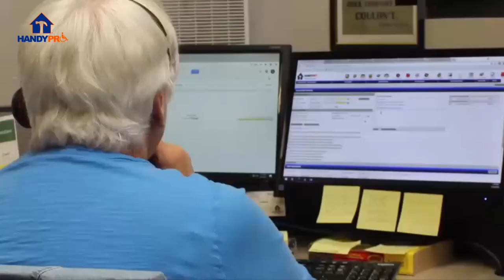Handyman Services Maumee OH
Handyman Services Maumee Ohio from HandyPro of Greater Toledo.

If you are looking for a handyman or handywoman in Maumee OH who is trustworthy, reliable, and fully insured, then a handyman or handyperson from HandyPro Greater Toledo is a great choice.

Handy Pro has been built on referrals and inspired by trust since 1996. Contact your local handyman services in Maumee OH today for your free no-obligation estimate.

Handyman services from HandyPro include drywall repair, replacement garage doors and much more, in fact any home repair can be completed by your local handyman service in Maumee OH.

We can help you at your home or business with services ranging from simple handyman jobs such as door replacement and painting to large home modification projects such as kitchen or bathroom, remodeling, wheelchair ramps and lifts and much more.

Based in Maumee OH we cover many areas in and around Toledo Ohio such as Perrysburg, Rossford, East Toledo, Beverly, Holland and more in and around Maumee, Toledo, Ohio.

Form simple home repairs to home window repair your local handyman in Maumee will address any vinyl siding repair and even mobile home repairs.

If you need to hire a handyman in Maumee Ohio or find local handyman services in Rossford Ohio then HandyPro home repair services are the best handyman in the Toledo area bar none.

We provide handywoman services or handyperson services throughout the greater Toledo regions of Ohio and better rates than home repair contractors, we are never beaten on price.

We are the experts for home maintenance and any house window repair, we can even replace your water heater with our handyman plumber services and handyman electrician service.

Handyman Toledo Ohio Based in Maumee Ohio

Are you looking for a reliable and professional handyperson service in the Toledo area?

Whether you need help with painting, carpentry, plumbing, electrical, or any other home improvement project, HandyPro is the perfect choice for you.
The most trusted and experienced handyperson company that serves Toledo and the surrounding towns, such as Maumee, Perrysburg OH, Rossford OH, East Toledo OH, Beverly OH, Holland OH, Toledo OH and more.

Maumee handyman, Maumee handyperson, Maumee handywoman covering Greater Toledo.

Handyman Services:
We offer a variety of home and business repairs and maintenance, such as painting, drywall repair, carpentry, plumbing fixtures, electrical and lighting, furniture assembly, TV mounting and installation, exterior home services, and more. No job is too big or too small for us. We are licensed, bonded, and insured, and we guarantee your satisfaction.

Home Modifications:
We specialize in home modifications for seniors and people with disabilities, such as wheelchair ramps, stair lifts, grab bars, walk-in tubs, roll-in showers, door widening, flooring, and more.
Aging In Place Home Modifications:
We are certified aging-in-place specialists (CAPS) and accessibility specialists (CASp), and we follow the ADA guidelines and local codes. We can help you make your home safer, more comfortable, and more accessible.

Commercial Handyman Services:
We provide commercial repairs and maintenance for businesses and facilities, such as office furniture assembly, cubicle installation, shelving and storage, signage, lighting, painting, and more. We can handle any project, big or small, and we work with your schedule and budget. We are reliable, professional, and efficient, and we deliver quality workmanship.

Handyman Plumber:
We can install, repair, or replace any plumbing fixtures, such as faucets, sinks, toilets, showers, bathtubs, water heaters, garbage disposals, and more. We can also fix any leaks, clogs, or drainage issues. We have the tools and skills to handle any plumbing job.

TV mounting Service and installation:
We can mount and install any size and type of TV on any wall or surface. We can also hide the wires, connect the devices, and set up the remote control. We can make sure your TV is secure, level, and functional.

Drywall Repair Handyman:
We can repair any holes, cracks, or damages on your drywall. We can also patch, tape, sand, and paint the affected area. We can restore your drywall to its original condition.

Your local handyman service in Maumee OH.